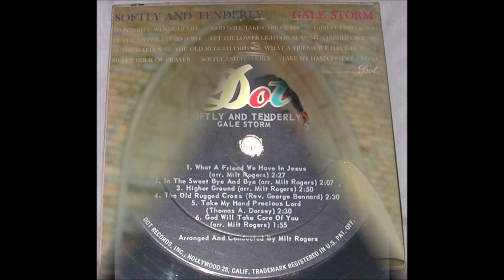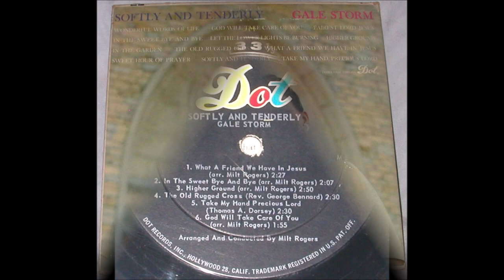Gale Storm - Take My Hand Precious Lord [c.1959].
[1936 - Written by  Thomas A. Dorsay].
 Recorded 1937 by The Heavenly Gospel Singers